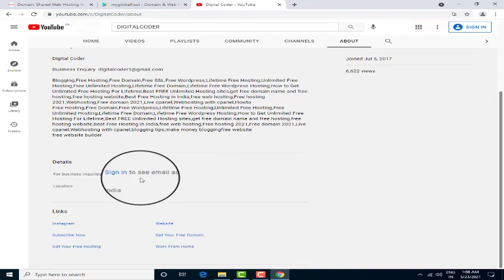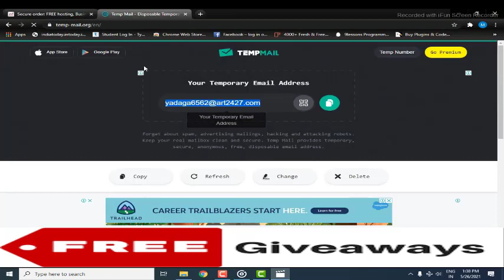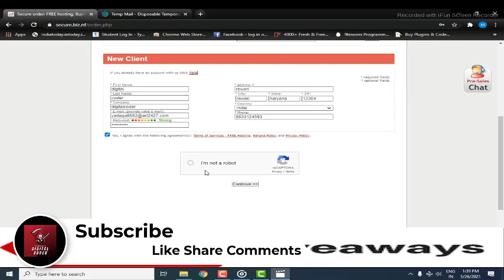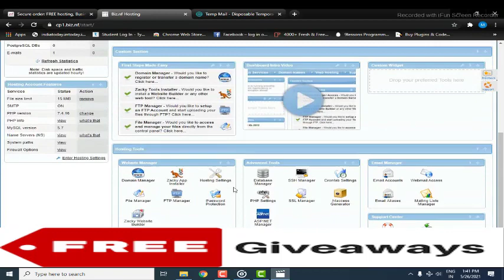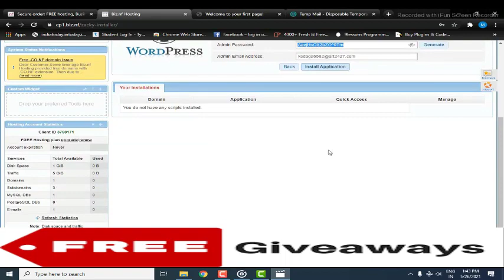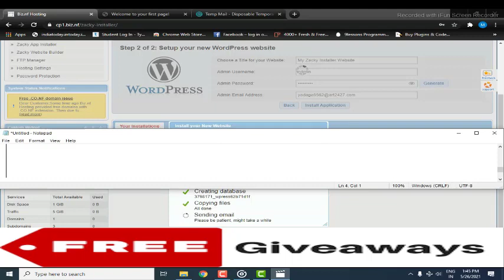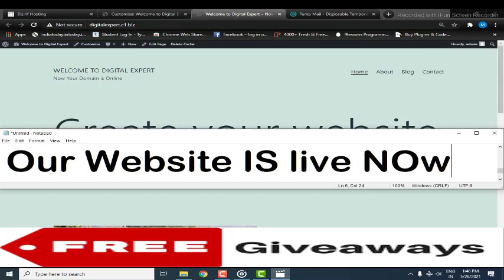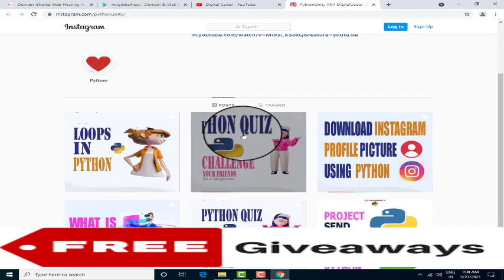Free .com Free Domain 2021 Free premium Hosting 2021 | Buy .COM Domain For Free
Donate for PC Repair Free .com Free Domain 2021 Free premium Hosting 2021 | Free .COM Domain | Buy .COM Domain For Free
Thanks for Your Support 👍👍💯
वेबसाइट कैसे बनाये हिंदी में हेल्प,
जियो फोन में वेबसाइट कैसे बनाएं,
इ कॉमर्स वेबसाइट कैसे बनाये,
अपने नाम की वेबसाइट कैसे बनाएं,,
website login,

free domain hosting website builder
free web hosting and domain with cpanel
free website hosting and domain with cpanel
free domain name and hosting with cpanel
free web hosting with cpanel and domain name
free cpanel hosting with own domain
free domain hosting with email accounts